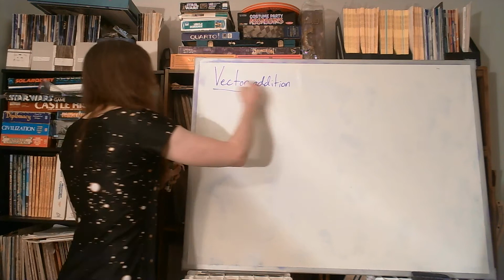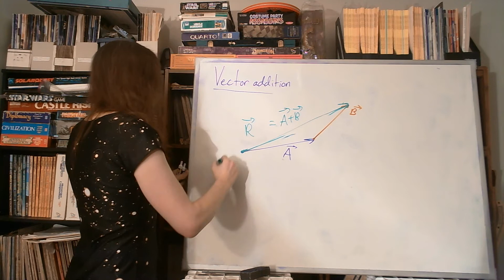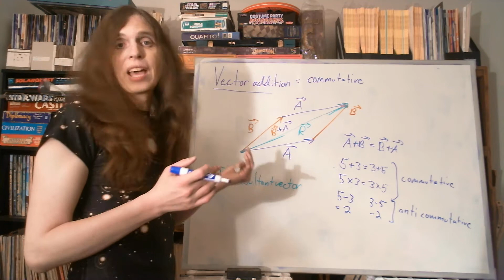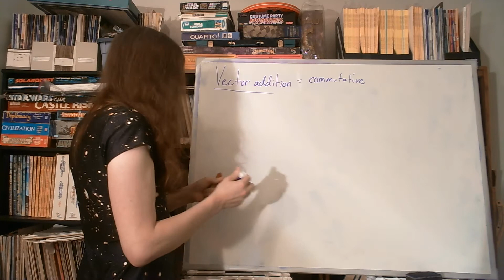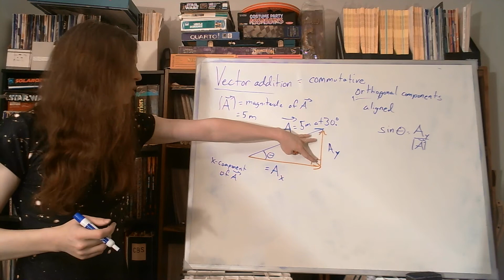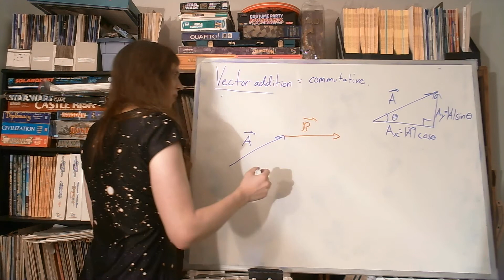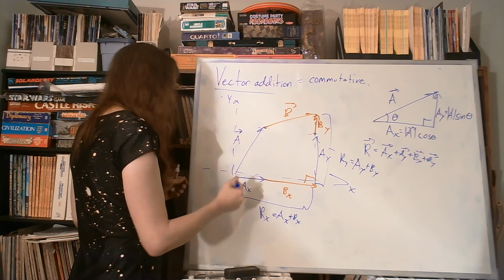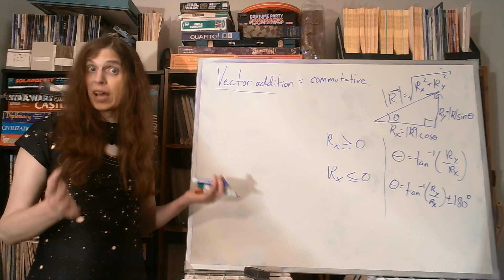Vector Addition in Two Dimensions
Vector addition is first described conceptually and graphically and then mathematical methods involving trigonometry are introduced, including breaking vector addends into orthogonal components, adding the components, and using trigonometry and the Pythagorean theorem to determine the direction and magnitude of the resultant vector.